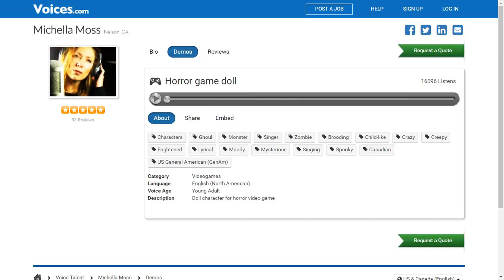FNAF Sister Location | Ballora's Voice Found!!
Hello everyone, i'm with great news that we have found the voice of Ballora. Really creepy and interesting. Hope you all enjoy it :)